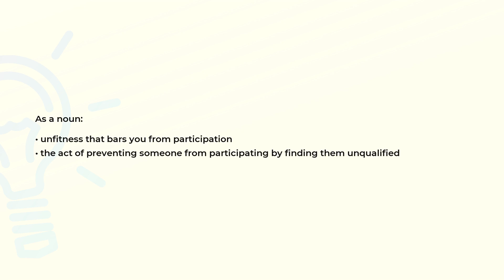What is the meaning of the word DISQUALIFICATION?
Definition and spelling of the word DISQUALIFICATION.

(00:00) Intro
(00:08) As a noun
(00:21) Spelling

As a noun (00:08):
• unfitness that bars you from participation
• the act of preventing someone from participating by finding them unqualified